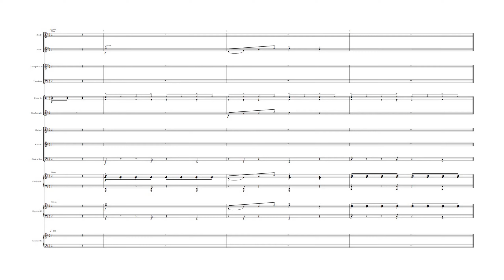🎧🎤🎼Where Do You Playoff? - 3A - Mean Girls the Musical🎼🎤🎧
Song 3A - Where Do You Playoff?
Backing Track
from Mean Girls the Musical .